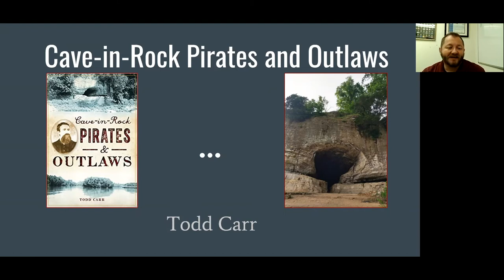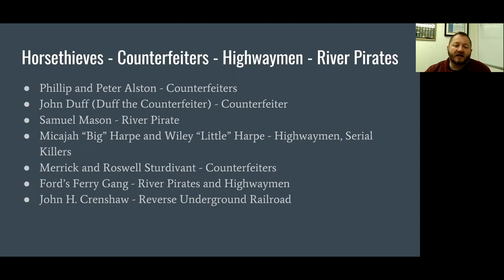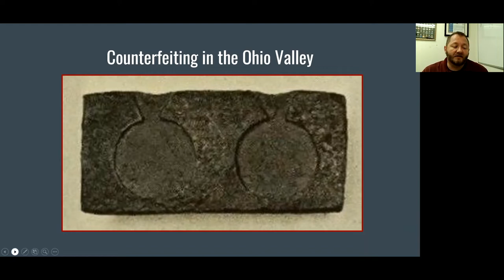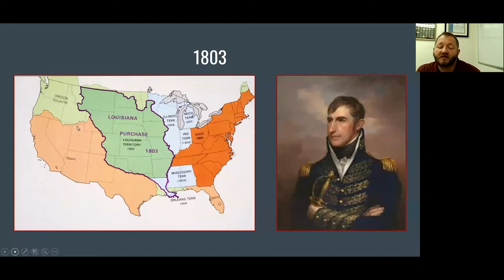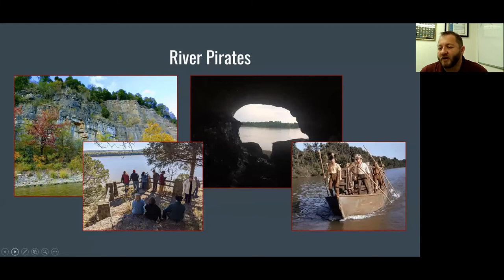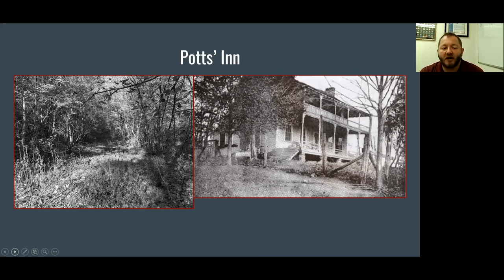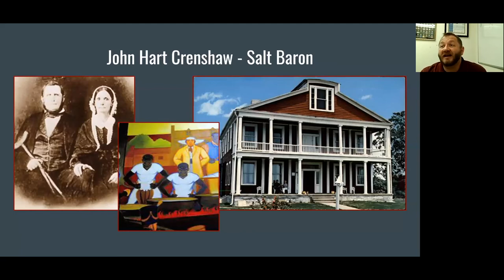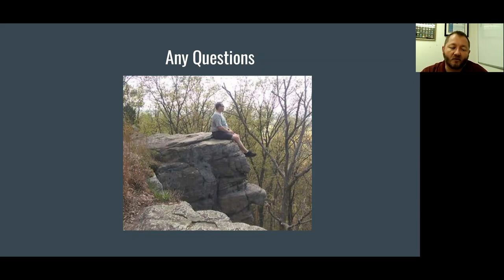Evening Upstairs: Cave-in-Rock Pirates and Outlaws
Todd Carr, a member of the Hardin County Historical and Genealogical Society and the author of the recent "Cave-in-Rock Pirates and Outlaws" from History Press, recounts stories and legends about the various pirates and outlaws of Cave-in-Rock.

The McCracken County Public Library has both of Todd Carr's books available. Trigg's Ozark Tours at Shawnee National Forest is available as an e-book and also physically in our Special Collections. Cave-in-Rock Pirates and Outlaws is available to be checked out.

Links to Todd Carr's books